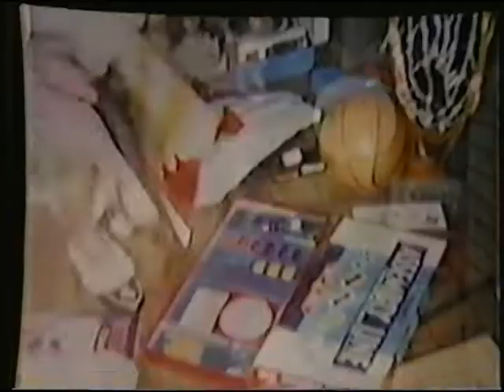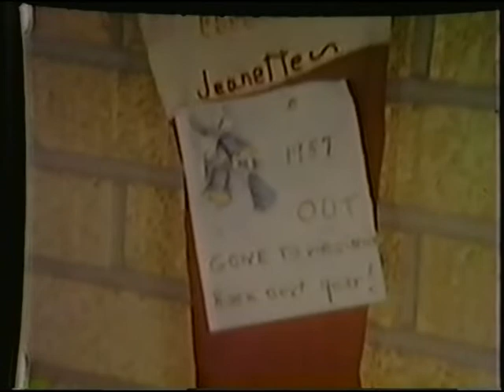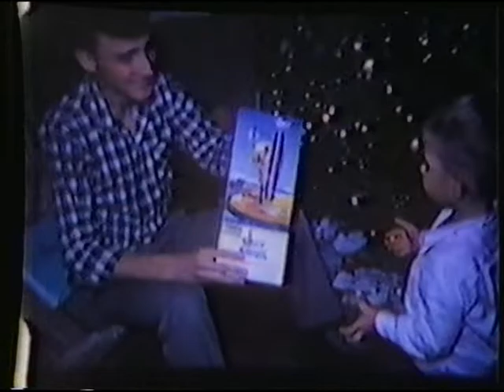Roger and Jean Knapp #2 Family video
Second video of Roger and Jean Knapp family videos